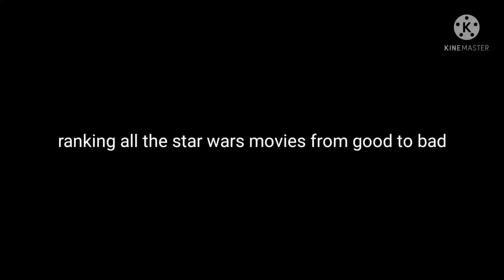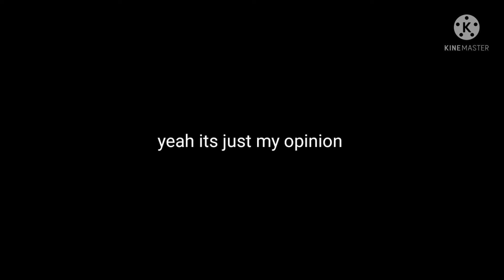ranking all star wars movies from good to bad